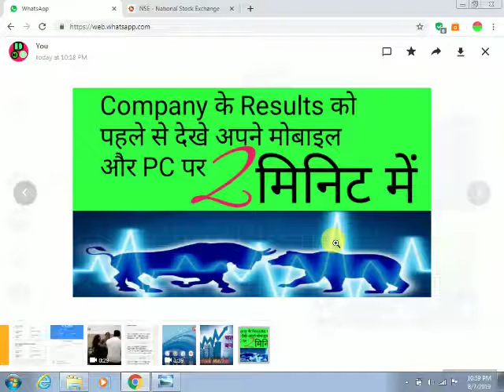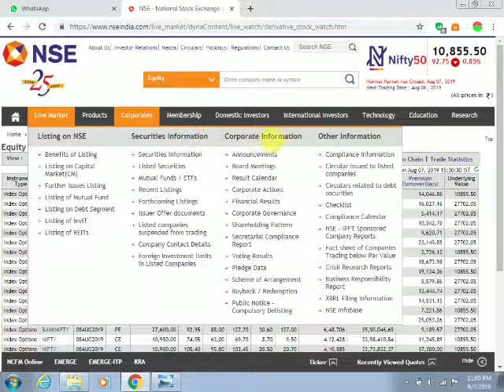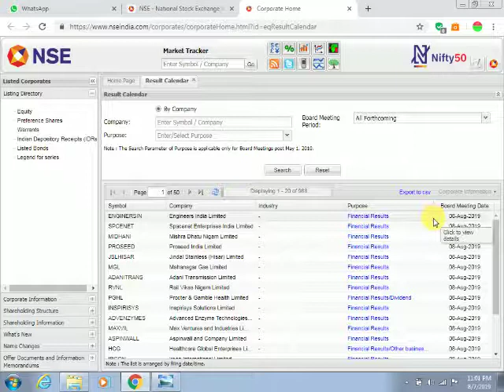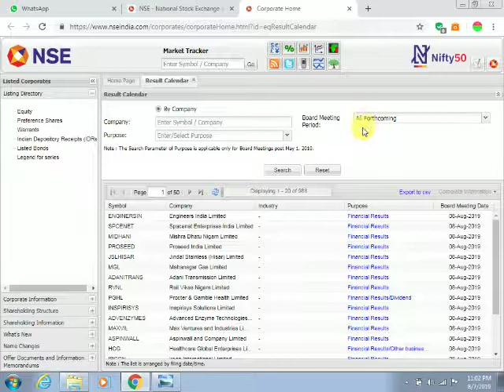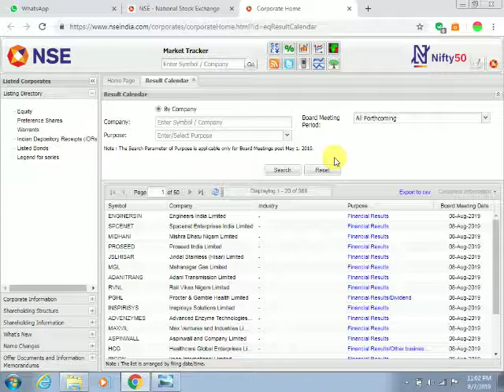nse company results|how to cheq company results|watch market results|share market|company के results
nse company results company के results को पहले से देखे अपने मोबाइल और PC पर 2 मीनट मे